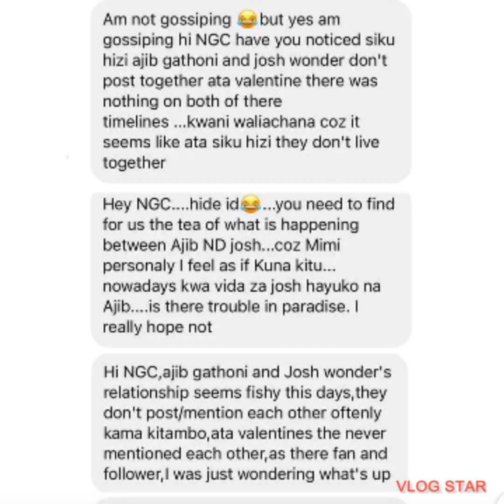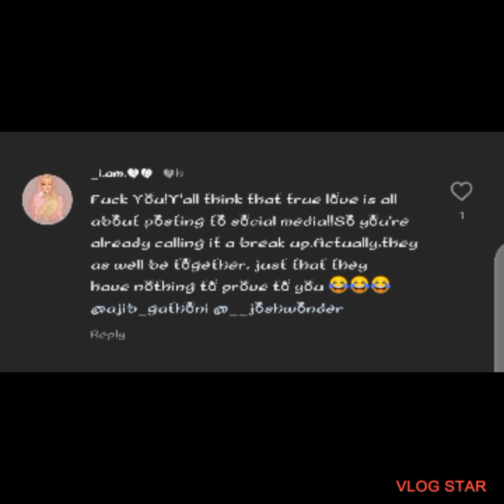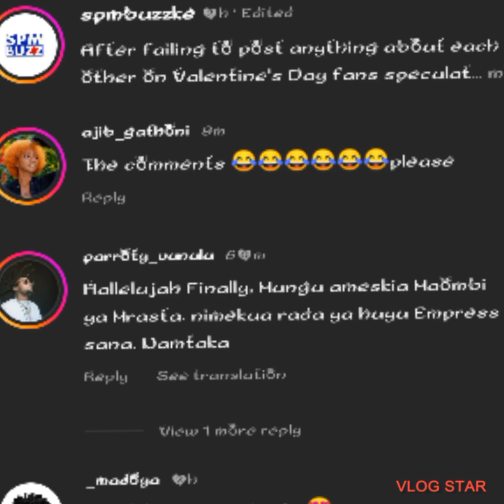AJIB BREAKS THE SILENCE|FINALLY ADDRESSES THE BREAK UP RUMORS